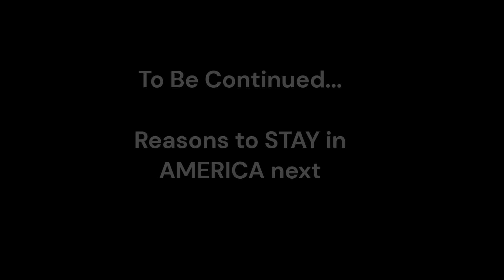Move to Africa, Stay in America, Or Both? | Reasons to Move to Africa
Diaspora who travel may have decisions to make about where they want to live. Africa, America, or both? We will let you know important reasons in each, and what we decided in this short series.

and get THESE T-SHIRTS, MUGS and ACCESSORIES promoting self-love to GIRLS and their NATURAL HAIR!